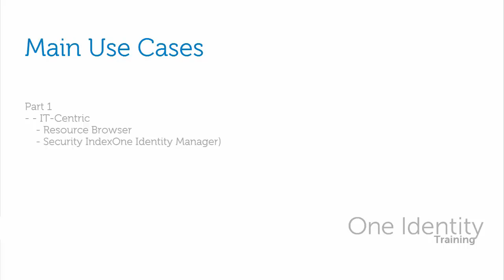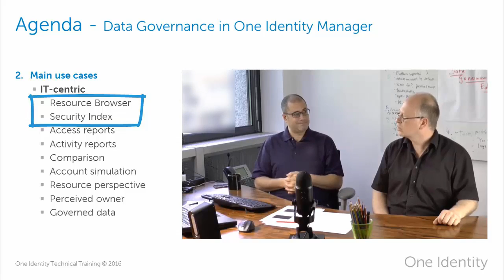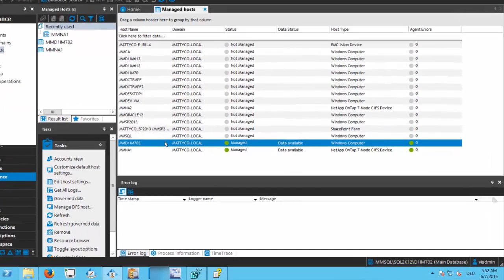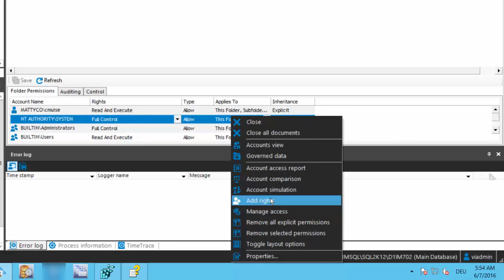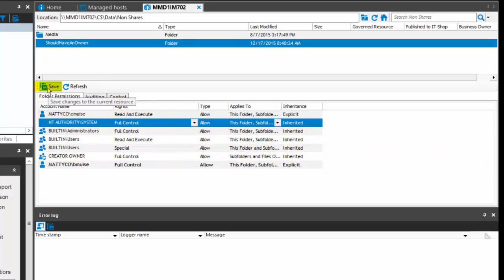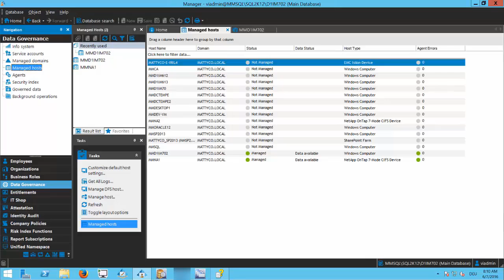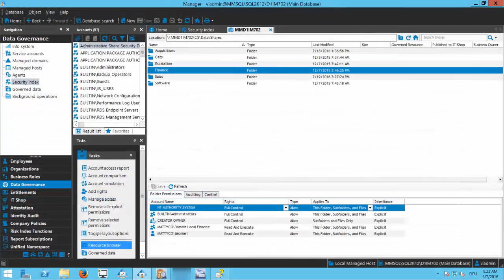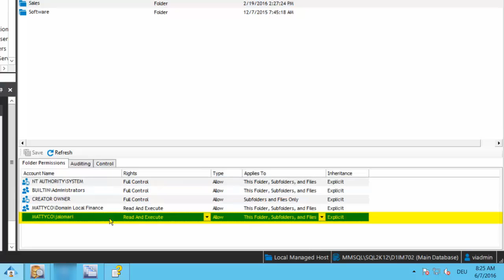One Identity Manager | Data Governance with 1IM #3 | Main use cases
Training Video Series: Data Governance with One Identity Manager
Main use cases part 1
‐ IT‐Centric
-‐ Resource Browser
-‐ Security Index